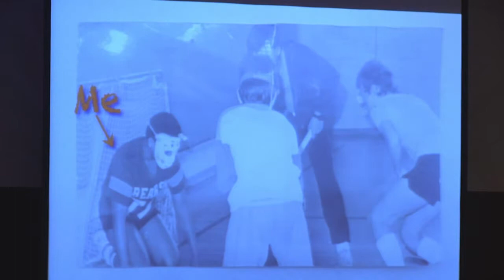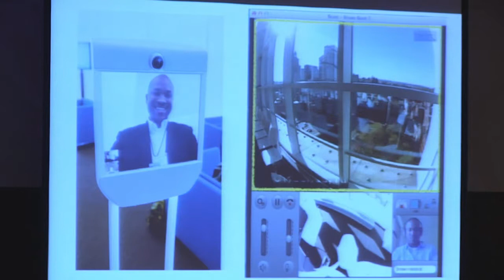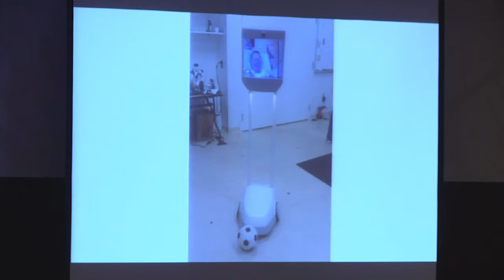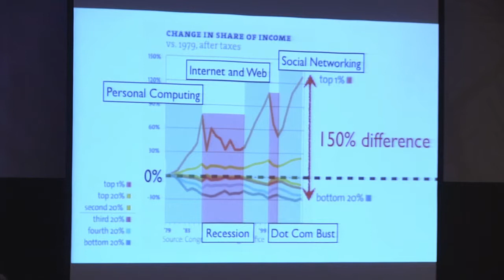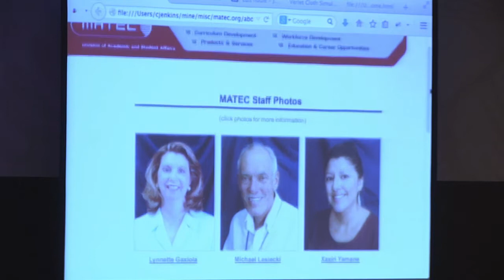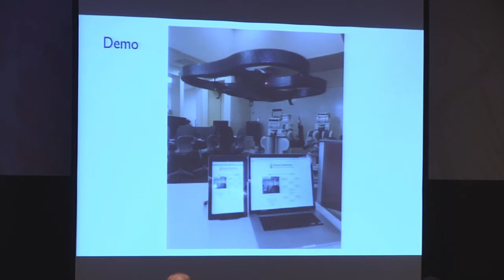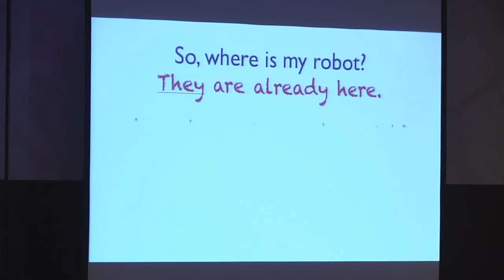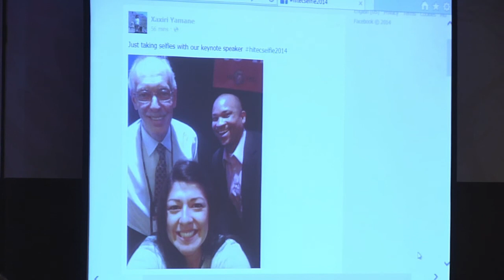Opening Keynote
Opening and Keynote Presentation: Chad Jenkins
Explores topics related to human-robot interaction and robot learning, focusing on robot learning from human demonstration and robot software systems.